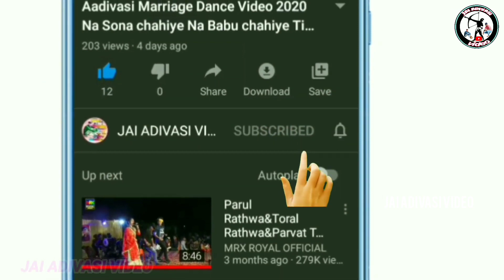माताजी ने आरती उमठी मेलडी मानो डायरो विडियो 2023!! ઉમઠી લાઈવ પ્રોગ્રામ વિડીયો 2023!! part-5